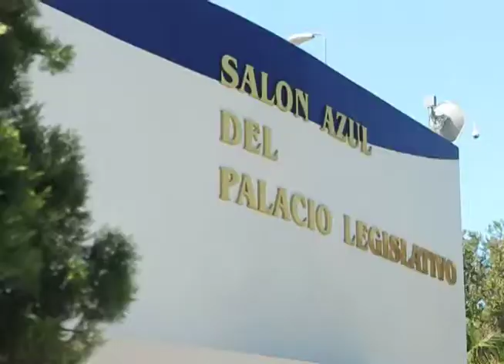DIPUTADO GALLEGOS - MN19